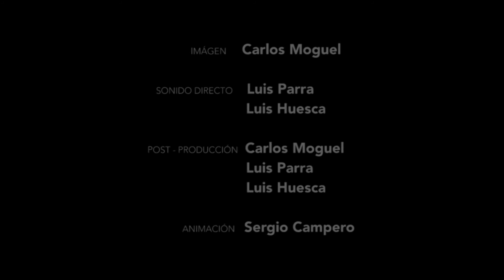EDI KISTLER - ¿CÓMO FUE TRABAJAR CON G. SANTAOLALLA?